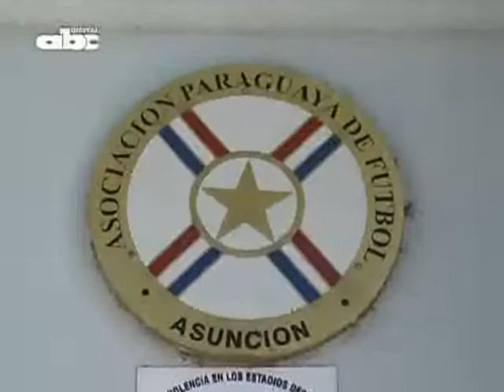FIFA enviará técnicos para verificar estadios